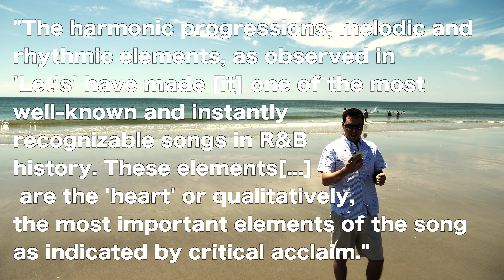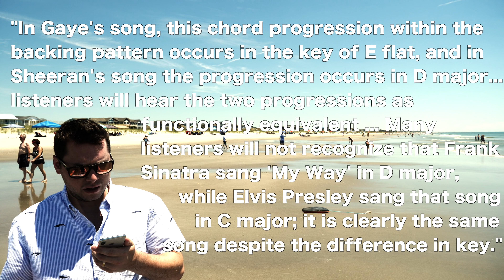Ed Sheeran copied Marvin Gaye? No.